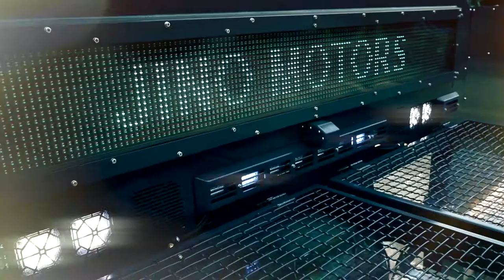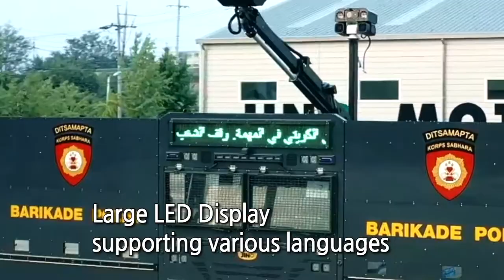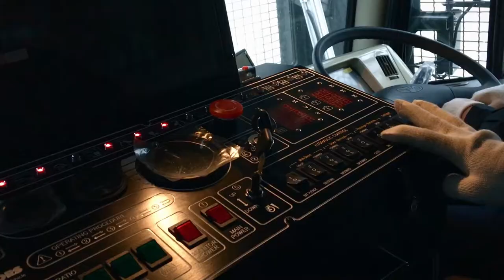JINO MOTORS MULTI FUNCTIONAL BARRICADE VEHICLE (REX)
Riot Control Vehicle
Multi-functional Barricade Truck (REX) - by JINO MOTORS